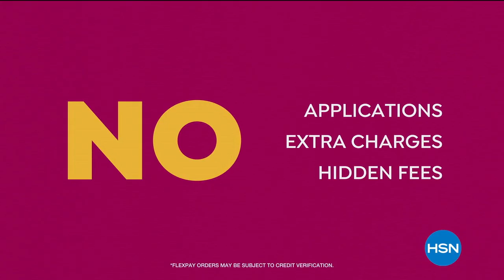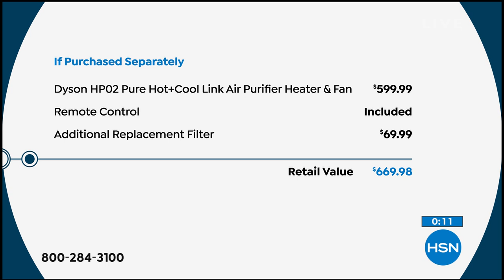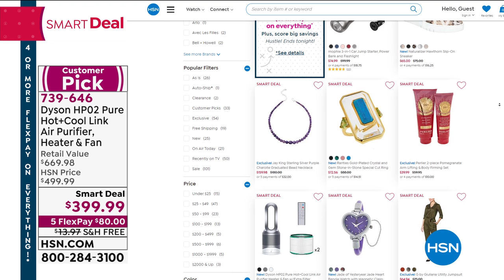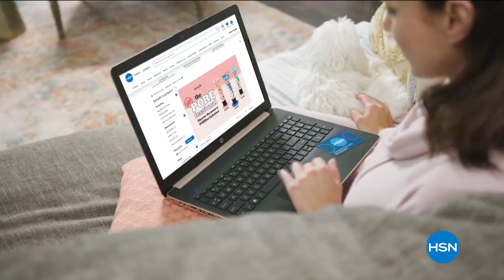HSN | Super Deals Sunday 02.07.2021 - 07 AM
Score big on game day with winning line-ups of customer favorites and a deal you?ll want to snap up.